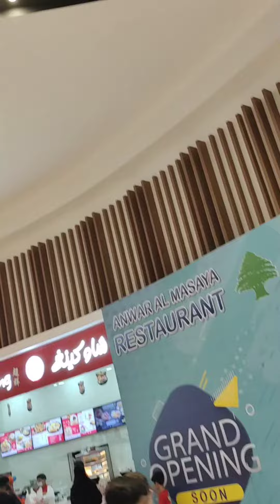Finding food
its just a quick  moments outside and exploring some food